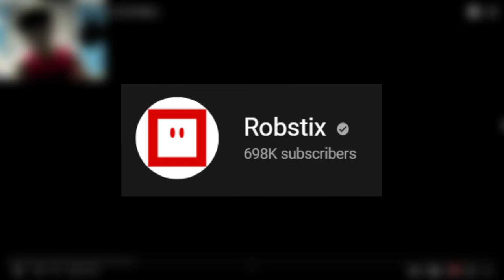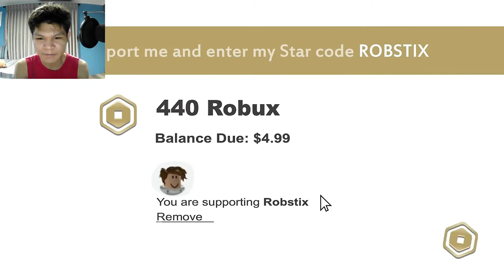5 Worst Moment in Prison Life Roblox | [REACTION]